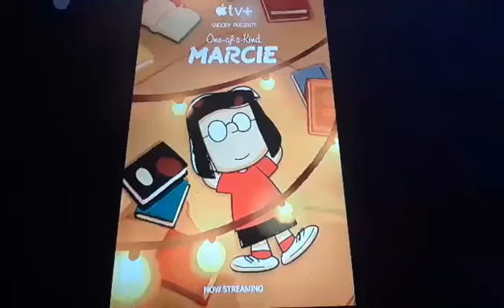Horacio the handsnake - Snoopy Presents: One-of-a-Kind Marcie